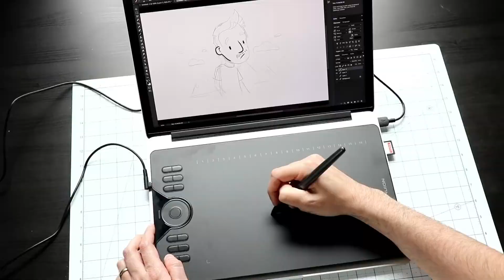8X10 Super Hero Picture Gamer vs Gamer Video Game Birthday Party Video Logo